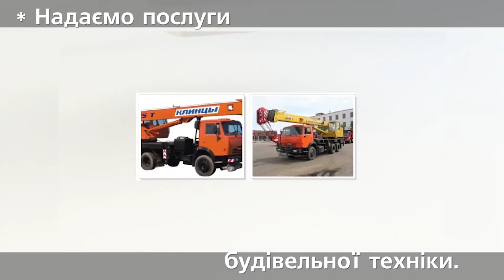ТОВ Богуславський завод залізобетонних конструкцій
виготовляє та реалізує:
- товарний бетон та будівельні розчини;
-залізобетонні вироби в асортименті;
-тротуарні вироби та стінові блоки.
Надаємо послуги будівельної техніки.
Гарантуємо якість та доступні ціни зі знижкою.